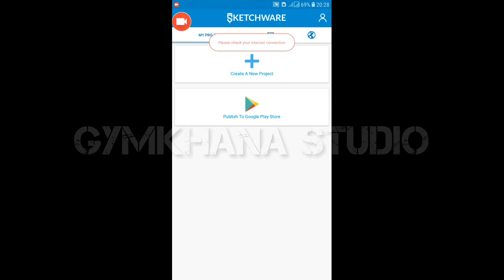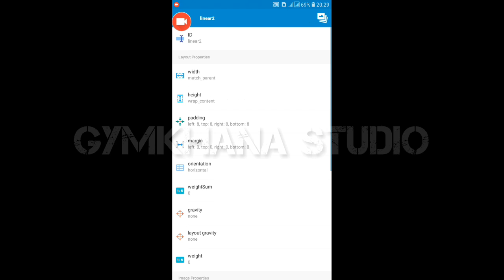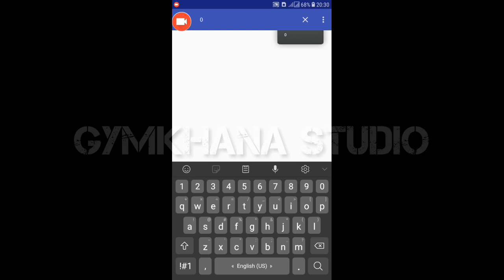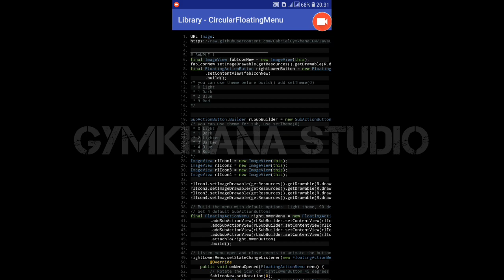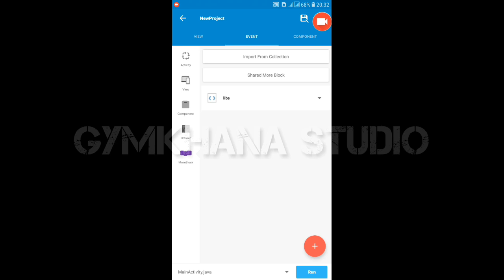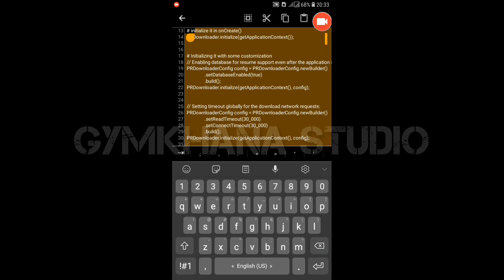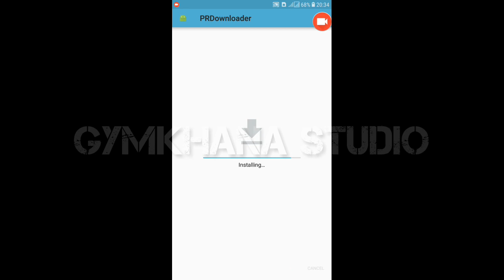PRDownloader Library - Sketchware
This are example about how to use PRDownloader Library ??

You can use it, but not for share again, if share again, do not remove my name or Java Library Apps.. Thank you!